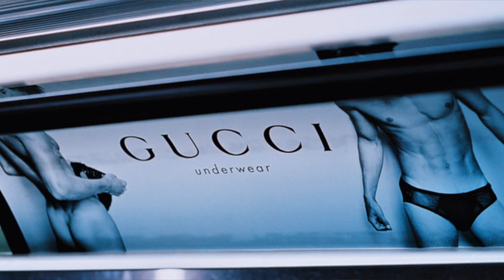What Does A Real Man Look Like? | Paging Dr. NerdLove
Men feel immense pressure to look a particular way and they're breaking themselves, physically and psychically to try to get to reach those ideals.

As bodies are marketed to us as products and men are sold self-loathing, we have to ask: what does a REAL man look like?

//SHOW HIGHLIGHTS://

▶︎ How male celebrities are getting the body-shaming treatment from the media

▶︎ Why the idea of what makes a "real" man is always in flux

▶︎ How the "perfect" body has changed over time

▶︎ What men get wrong about trying to achieve the perfect body

▶︎ Why there's no body positivity movement for men

//RELATED LINKS://

▶︎ BUY my new book //I Got Her Number. Now What? A Geek's Guide To Texting, Snapchatting and Sliding into DMs//

Your voicemail will be recorded and will possibly be used in a future video. By calling you agree to allow this.